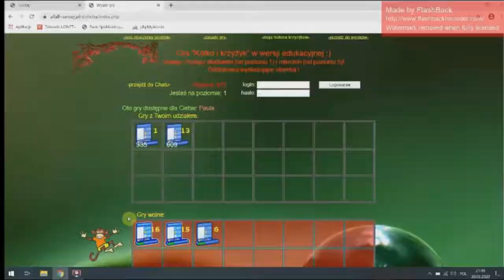Konferencja Let’s PLAY! Game Based Learning - Marek Potempa warsztaty